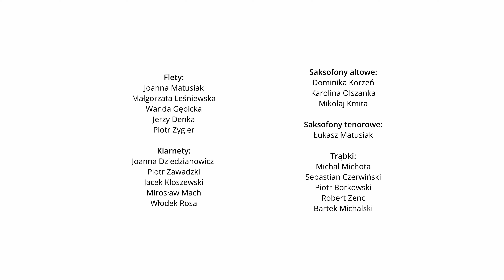Orkiestra Dęta bez tajemnic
Wilanowska Orkiestra Dęta przedstawia audycję pod tytułem "Muzyczne poranki z Wilanowską Orkiestrą Dętą. Jak działa orkiestra, czyli instrumenty dęte bez tajemnic."

Prowadzenie orkiestry: Łukasz Gallas
Śpiew: Lidia Cylkowska, Weronika Rostkowska